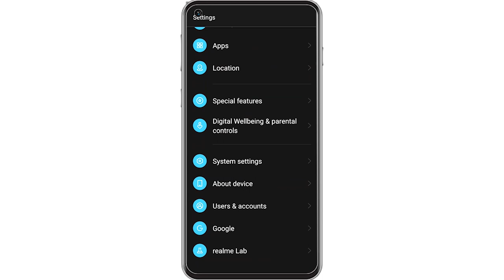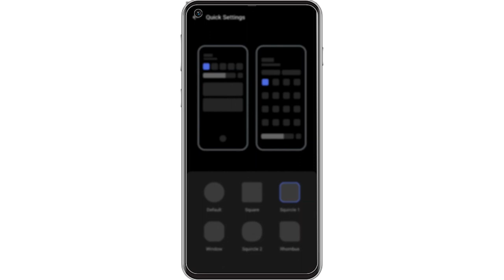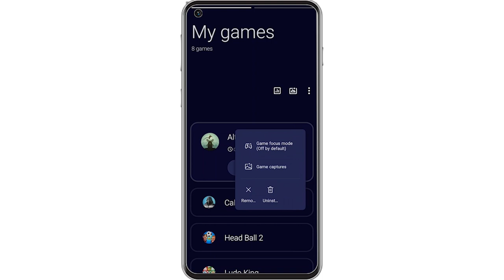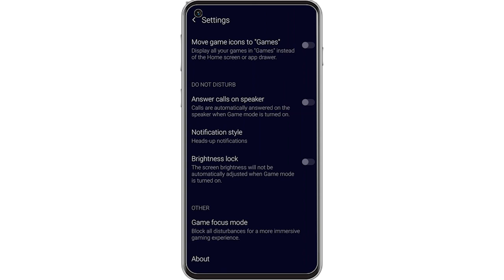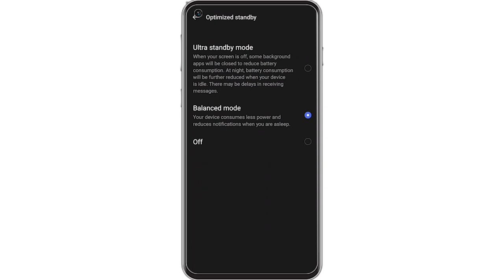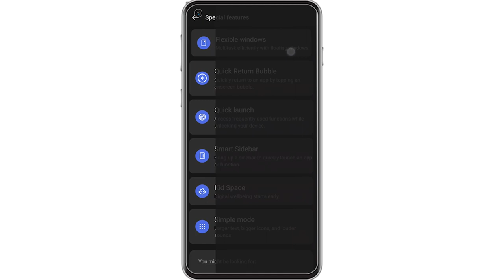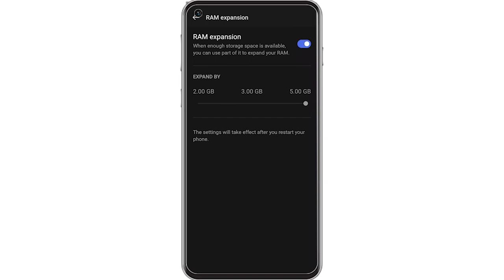Realme UI 3.0 tips and Tricks tamil - Games | Wallpapers | Privacy | Realme Ui 3.0 tamil features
Realme UI 3.0 tips and tricks tamil
     In this video lets see useful Realme UI 3.0 tips and tricks for Realme 9. Realme 9 Pro, Realme 8 pro,  tips tamil, and other smartphones. Realme 8 pro runs realme ui 3.0 android 12 features tamil. Realme UI 3.0 call recording, Dark Mode, personalization, customizations, navigation gestures, Games, battery saver , focus mode and digital wellbeing are few new additions to Realme UI 3.0 features in tamil list. If you have any specific Realme UI 3.0 hidden tips tricks features, please share them in comments below!! Here are the timestamps for all Realme UI 3.0 tips & tricks Tamil

0:00 - Realme UI 3.0 tips and tricks tamil intro
0:30 - Realme UI 3.0 Personalization
1:24 - Realme UI 3.0 Always on display tamil
2:03 - Realme UI 3.0 privacy
2:30 - Realme UI 3.0 game space tamil
3:41 - Realme UI 3.0 display settings tamil
4:00 - Realme UI 3.0 notifications tamil
4:40 - Realme UI 3.0 battery tips tamil
5:20 - Realme UI 3.0 special features
6:00 - Realme UI 3.0 Ram expansion tamil

Edited by
Gopi: